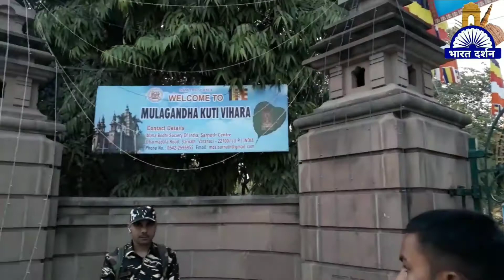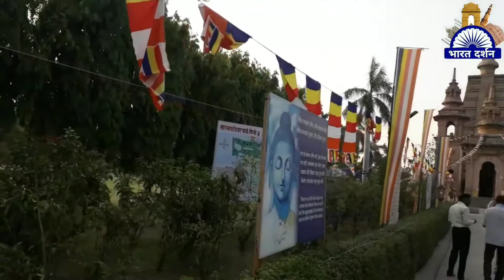Sarnath Buddhist Temple Travel Vlog | सारनाथ बुद्धा मंदिरो की भव्य यात्रा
Sarnath travel vlog,Sarnath Budha mandir travel vlog,sarnath Buddhist temple,Budhist temple Sarnath travel vlog,Mulgandh kuti Bihar Sarnath,Mulgandh kuti vihar Sarnath video,Sarnath museum,Budhist temples Sarnath Varanasi video,